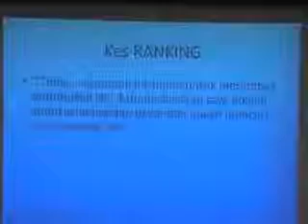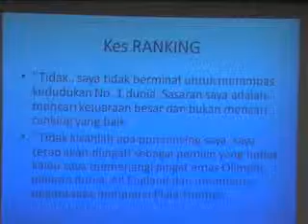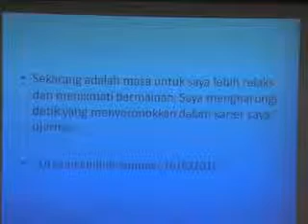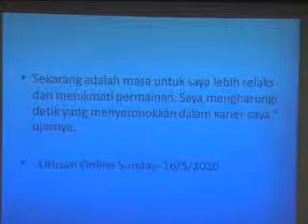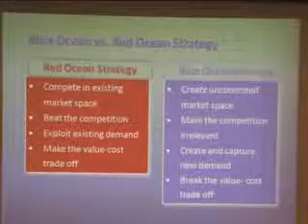Part 1 Pendekatan Blue Ocean Strategy dalam Transformasi Organisasi 01